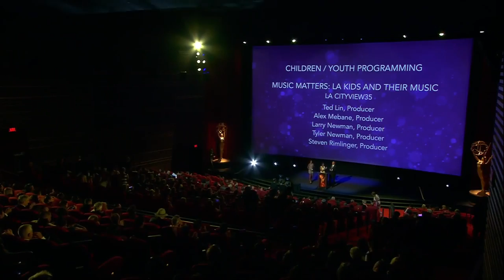Emmy Photo Montage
Photos from the 68th Annual Los Angeles Emmy Awards.